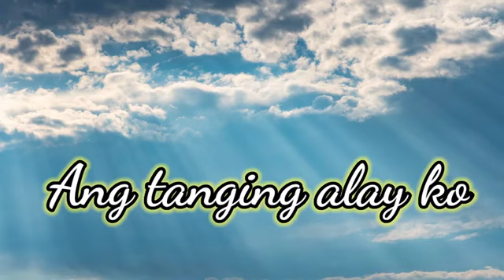Ang Tanging Alay Ko